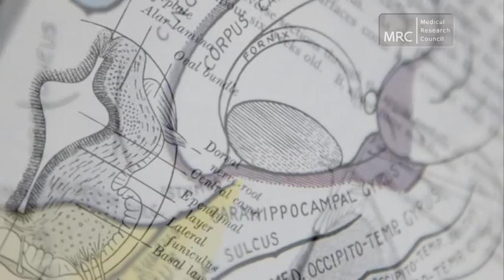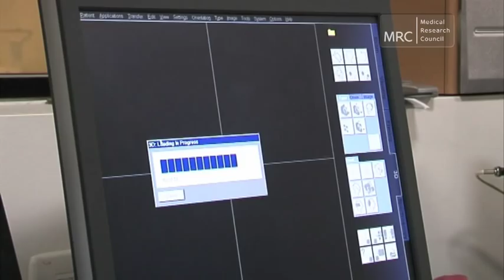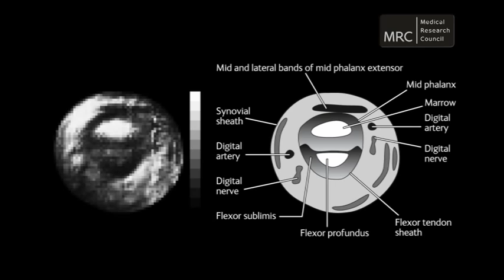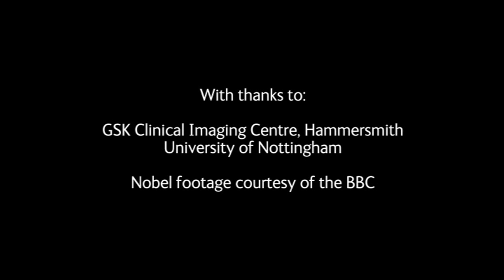Magnetic Resonance Imaging (MRI)| The Impact of MRS Scanning on Medical Science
Hear from Dr Alice Roberts and other experts on Magnetic Resonance Imaging (MRI), and the impact MRI scanning has had on medical science.

Ultra-high field MRI using scanners equipped with 7T magnets is an area of intensive research and development internationally, representing the cutting edge of biomedical imaging in humans. Over the last decade, 7T MRI scanners have evolved from bespoke research systems into clinical research tools within the reach of the broader imaging community. 7T MRI has greatly enhanced the range of anatomical, functional and metabolic features that can be visualised in the intact body, and particularly in the brain.

University of Cambridge (CRI, 2014)
Cardiff University (CRI, 2014)
University of Glasgow (Glasgow and Clyde Valley City Deal, 2015).
We also supported the refurbishment of existing 7T facilities at University of Nottingham and upgraded the 3T MRI scanner at the Dementia Research Scanner Centre, University College London.

Let’s connect!